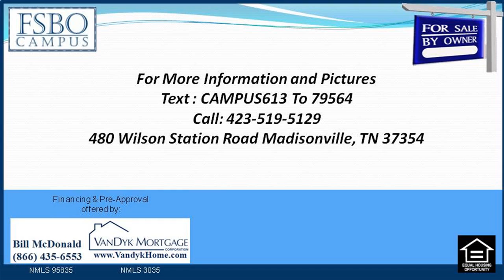3 Bedroom House for Sale with Beautiful Mountain Views in Madisonville TN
3 Bedroom House for Sale with Beautiful Mountain Views in Madisonville TN

3 Bedroom House for Sale with Beautiful Mountain Views in Madisonville TN

This brand new home sits on nine.eighteen acres that has a creek,
barn, garage, & shed. Open flooring plan.
3 Bedrooms / two Bath with break up bedroom design and style.
Master bath with jetted tub & separate walk-in shower.
Barn has loft with stalls & is in superior condition.
Detached two vehicle garage.
Metal roof. Well & County water.

3 Bedroom House for Sale with Beautiful Mountain Views in Madisonville TN

00:00:05  3 Bedroom Home for Sale by Owner in Madisonville TN
00:00:22  3 Bedroom House for Sale with Beautiful Mountain Views in Madisonville TN
00:00:40  USDA eligible house for sale in Madisonville TN
00:00:57  USDA eligible house for sale in Madisonville TN
00:01:15  3 Bedroom House for Sale with Beautiful Mountain Views in Madisonville TN

11/21/2014